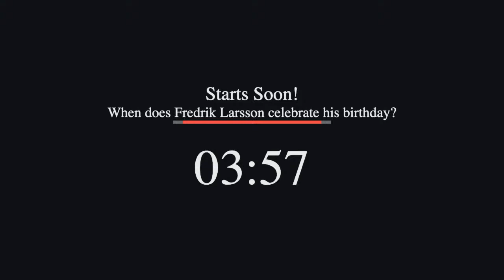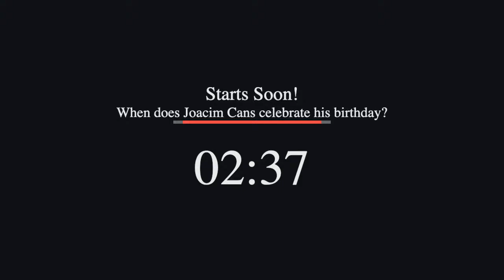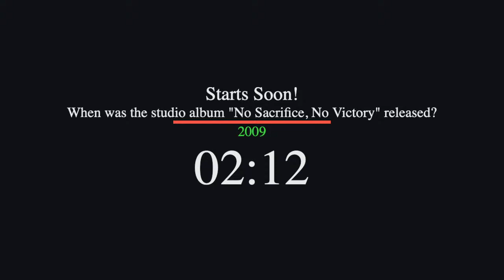HammerFall TV episode 11: in which the monumental Legacy Of Kings gets a thorough seeing to.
HammerFall TV episode 11